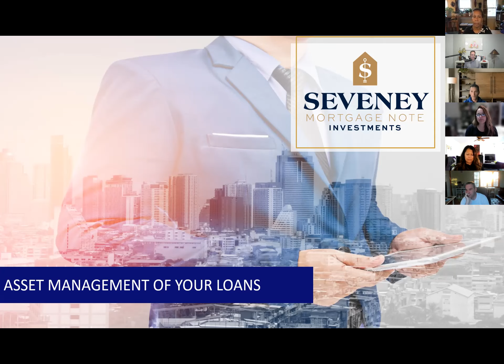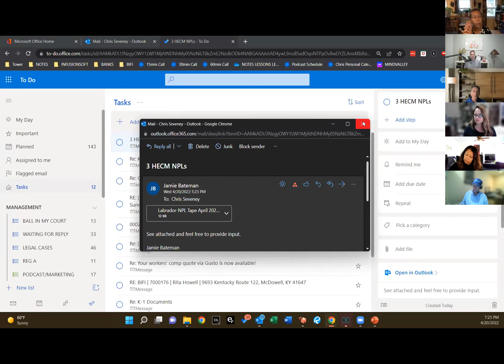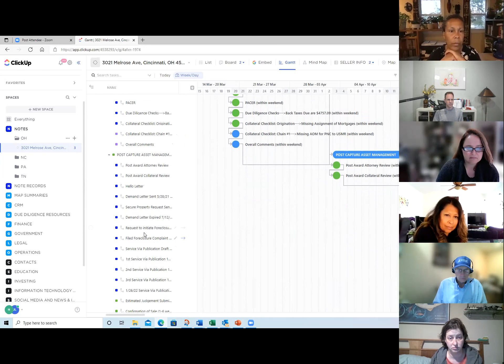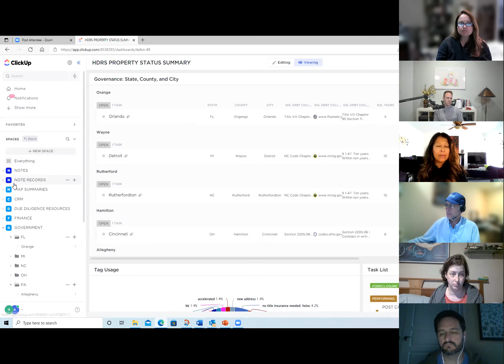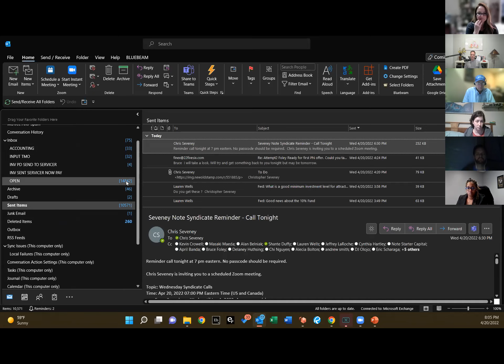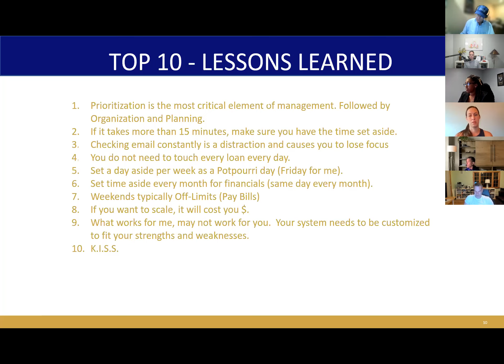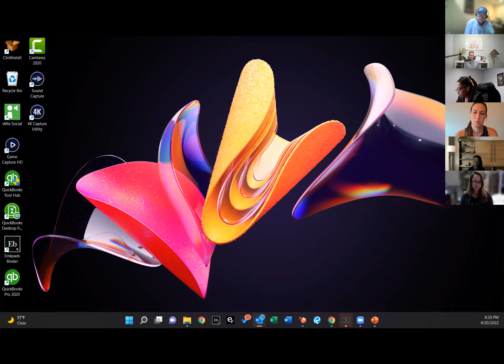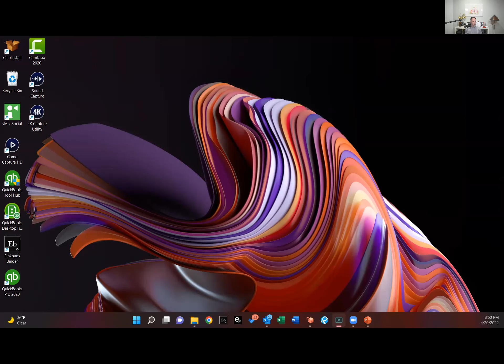April 20 2022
Ready to learn How note investing works and how to form a perfect team for note investing? You're in the right place!

In today's video, I'm going to talk about How to form a team for note investing and find the first person you should get on your team before you do anything else in the note investing business.

*Spoiler Alert* The first player should be an Attorney cuz he plays an important role throughout your entire time as a note investor, they play a crucial role in helping you find the overall best strategy for you to set up your note business.

Best of luck with your business!